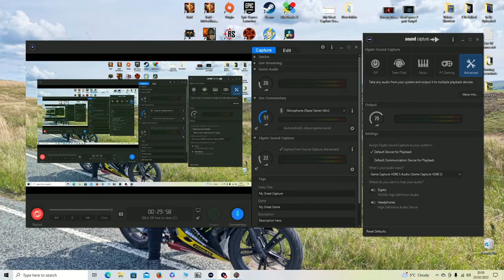Dead Space 2 | Playthrough | Part 4 - Security Suit Upgrade